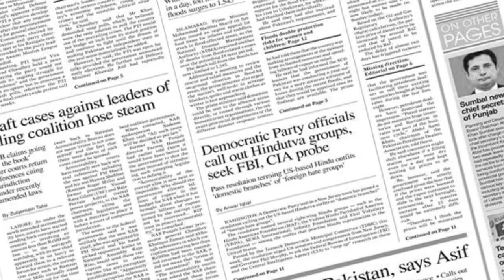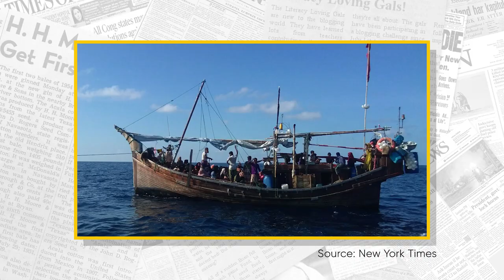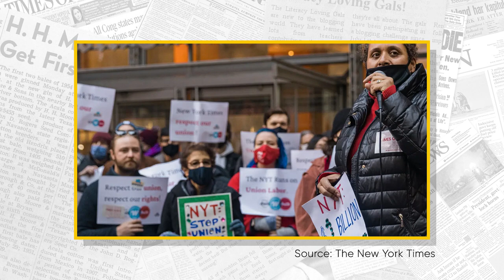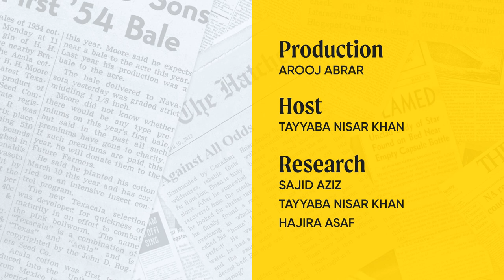Migrating Winds: US manufacturing semiconductors, Drought in Somalia, Stranded Rohingya Refugees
Tired of trying to keep up with the news? We’ve got you covered with the Daily Dispatch! A daily summary of important developments across the region and the globe.

First up, we’re looking into a major investment in the US semiconductor manufacturing industry, and how that fares for the Biden administration’s aspirations of localizing manufacturing.

Then, we’re covering a major drought gripping the Horn of Africa - and how it’s leading to thousands of Somalis migrating to Kenya.

Our headlines also cover spotlighting the UN’s call to action for helping stranded Rohingya, an ethnic minority from Myanmar that continues to face persecution.

Also on the dispatch, we give you news of a stand-off between the New York Times and its workers over wages and remote work, a prisoner exchange between Russia and the US, and updates on Peru’s recently impeached President.

We’re here to give you news, and to help you infer the world around you.

00:00 - US manufacturing semiconductors
02:53 - Drought in Horn of Africa
04:46 - Stranded Rohingya Refugees
06:48 - Others

Host: Tayyaba Nisar Khan
Research: Sajid Aziz, Tayyaba Nisar Khan
Production: Arooj Abrar

As a young platform, we really appreciate help with getting the word around.